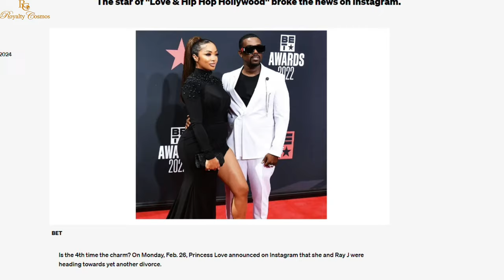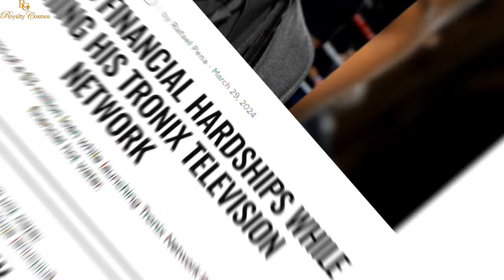The Ray J And Sukihana Romance: Is It True Love Or Just A Showmance?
Get the scoop On rayj and sukihana's controversial romance!

00:00 Introduction
00:39 Inside Ray J and Sukihana relationship
00:56 Ray files for divorce from Princess love
01:13 Princess Love and John Boyega dating rumors
01:38 Ray J took Sukihana on a shopping spree
02:10 Sukihana thanks Ray J for her multiple new channel collection
02:40 Ray J launch Tronix Networks with Suki as an exceutive producer in her show
03:16 Romance or showmance